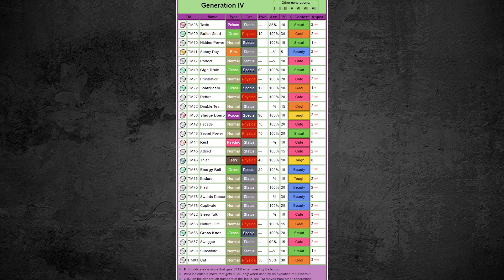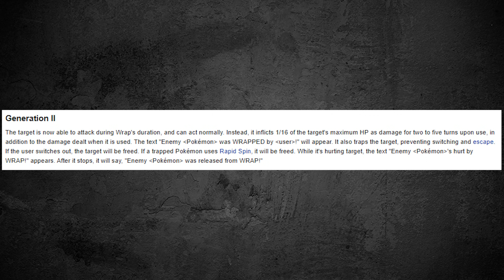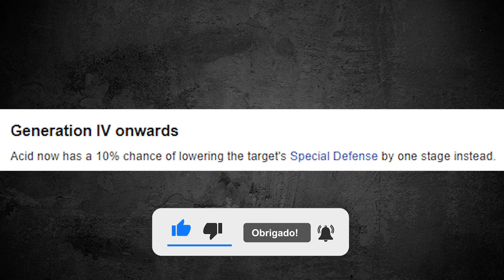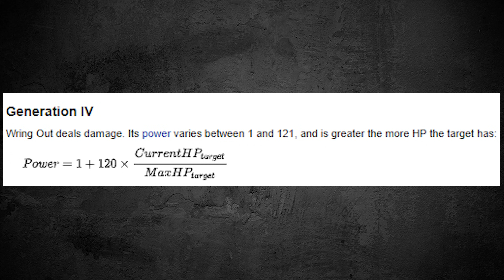POKÉMON SOULSILVER SÓ COM O BELLSPROUT - É POSSÍVEL? - DESAFIO POKÉMON #117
No vídeo de hoje tentamos zerar pokémon soulsilver só com um bellsprout, será que conseguimos?

Obrigado aos membros do CANAL:
Líderes:  Paulino Alves, Cristiano Coutinho, KILLUA ZOLDYCK, EvilEye, Vinícius Alves, PAULO SERGIO, JonasBelgaGameplay, Batata
Campeões: Gustavo Barcelos, Player Universe, Alexandre ramos, Aryowaldo Junior, Mauro Siqueira, Raffy, robert de lima oliveira, Litz, Lucca Oliveira, Mael Marks